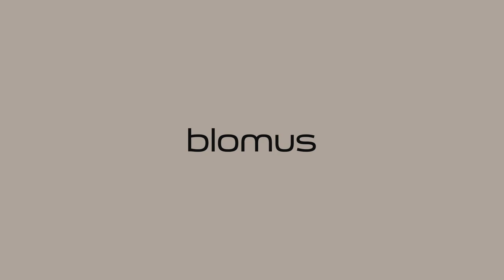Blomus mobile 3-in-1 rechargeable LED ANI LAMP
The mobile ANI LAMP LED lamp with stand is made of dark-grey, matte powder-coated aluminium and can be used anywhere, thanks to the integrated battery.
The lamp cuts a brilliant figure in any of the 3 options available to you: when used directly on the base, hung from the cable or standing on a table as a traditional lamp.
With a light touch of the lampshade, two brightness levels can be controlled, or lamp can be switched off.
Turning the lampshade changes the shape of the light beam.
For recharging, the lamp can be placed on the charging cradle and charged with the USB cable (both included in delivery)
Battery life: 8 to 16 hours per charge depending on the brightness level
For indoor or outdoor use
Splash-proof (Do not submerge in water).
100 lumens